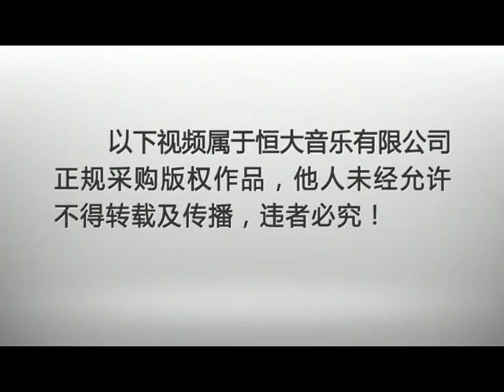杨洪基 - 美丽的大海